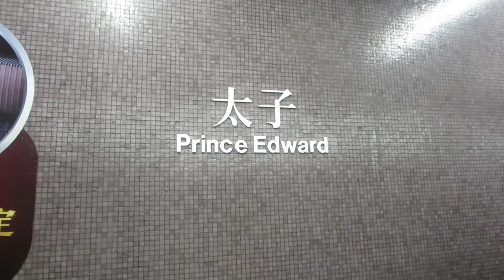Hong Kong Pet Street 香港寵物街 ／ 金魚街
Hi YT People! (Subtitles and HD Available)

I'm glad I got the chance to visit Hong Kong again after 6 years. Love strolling down Hong Kong's Pets Street ever since the first time my cousins took me there. So, I wanted to show you all how it looks like^^ It didn't really change much except there seems to be less puppies than before.

Yes I am aware of the "No Photo / No Camera" signs in front of the stores, but being a tourist and a pet lover, I couldn't resist. Forgive me...